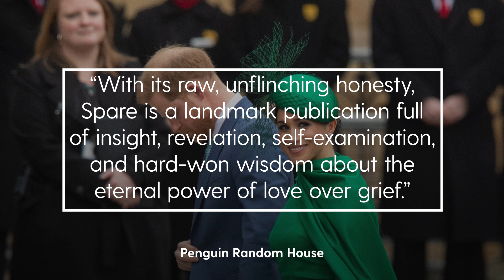Prince Harry’s memoir to be released in January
The Duke of Sussex’s highly anticipated memoir, billed as a book of “raw, unflinching honesty”, will be published in the new year, it has been announced.

Harry’s book is called Spare, a reference to the phrase the “the heir and the spare” and will be released globally on January 10.

It was expected to hit bookshelves this autumn but there has been speculation that the date was pushed back as a mark of respect following the death of the Queen, and it is rumoured to make changes to the publication and remove potentially damaging material.

But Buckingham Palace is still likely to be steeling itself for revelations that could be detrimental to the monarchy and the duke’s father Charles, now King and in the early stages of his reign.